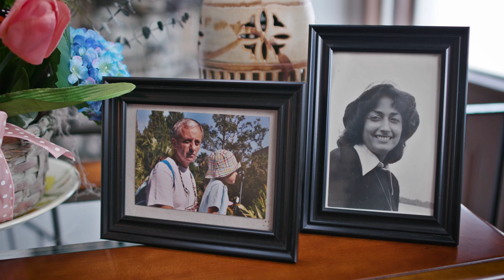Monarch Hospice - Day In The Life TV Commercial - Pittsburgh Video Production Company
to learn how Pixelab Studios partners with brands to create story-driven marketing videos that attract, convert, and delight!

Monarch Hospice's mission is to assist patients with living the last months of their lives comfortably and with dignity. This means not spending the last months in a hospital suffering through treatments or tests that make them ill or uncomfortable. Monarch understands how overwhelming choosing a hospice care provider can be and wants you to know that you have a choice in your hospice agency. Monarch Hospice presents options, support, and education to its patients, family, and loved ones so they are comfortable with end-of-life care.

We produced a TV commercial to target patients and their families who are deciding the best course of action for their loved ones. To connect emotionally with viewers, we portrayed "A Day in the Life" for a Monarch Hospice patient, along with an accompanying voiceover. The message educates viewers about their choices and the benefits that a smaller center like Monarch Hospice can provide. The commercial concludes with a message that calls the viewer to action, directing them to reach out for more information.

Pixelab Studios is a full-service Pittsburgh video production company that partners with brands to create story-driven marketing videos that attract, convert, and delight! For over a decade, we've been passionate about helping businesses from Pittsburgh and beyond reach their goals by creating corporate videos that feel honest and authentic. With a proven track record of delivering engaging videos with a delightful customer experience, we can't wait to show you how impactful, fun, and rewarding it can be to partner with us on your next video project! We offer a wide range of video production services to best serve your needs, including Corporate Video Production, Commercial Video Production, Event Video Production, and more!